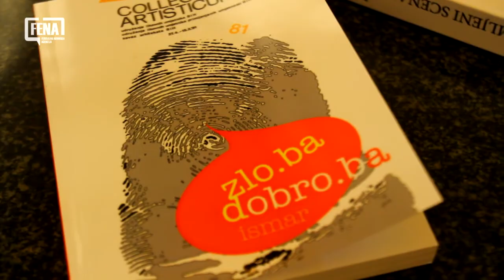Izložba crteža i predstavljanje knjiga Ismara Mujezinovića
SARAJEVO, 11. maja (FENA) - Jedan od najistaknutijih bh. umjetnika velikan Ismar Mujezinović večeras će u sarajevskoj Galeriji "Zvono" obilježiti 75. rođendan i 70 godina umjetničkog djelovanja izložbom crteža i predstavljanjem triju knjiga, a prigodni događaj nazvan je "Slikom pričam, pričom slikam".